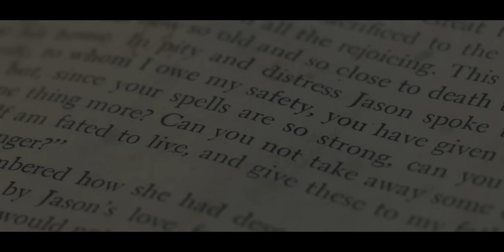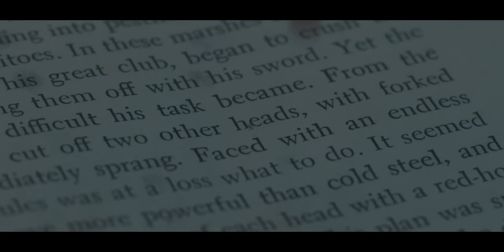THE RED BOOK RITUAL 🎬 Official Trailer 🎬 Horror Movie 🎬 English HD 2022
🔴 Title: THE RED BOOK RITUAL
🔴 Synopsis: Three friends decide to play The Red Book game. What they don't know is that in the house evil is waiting to be released. A long time ago a witch died as part of a satanic ritual. Every question they ask, they get closer and closer to her.

Director: Ariel Luque, Chris Beyrooty, Dean Law, Jiwon Moon, Daniel J. Phillips, Dean Puckett, Nicolás Onetti
Script: Ariel Luque, Daniel J. Phillips
Cast: Valeria San Martin, Agustin Olcese, Marlene Pedersen Chauviere, Bruno Giaccobe, Agustin Bogliano, Marcos Bogliano, Martín Canalicchio, Ines Corengia, Pablo Vilela
Year: 2022